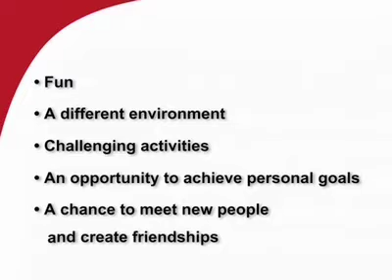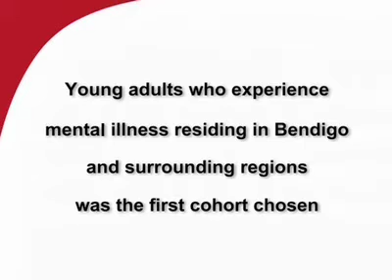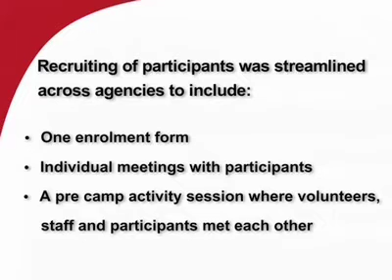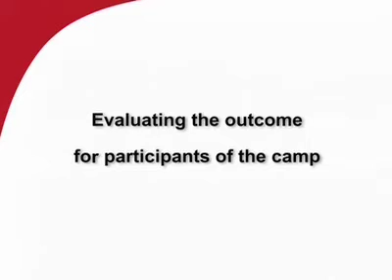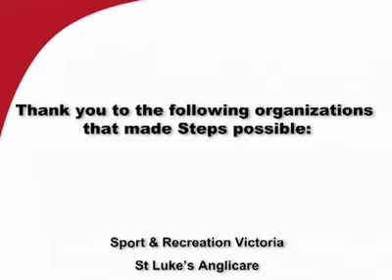YMCA Steps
Steps is the result of multidisciplinary teams working together to provide a best practice camping program for young adults aged 18--25 yrs who experience mental illness.  Participants have the opportunity to get away, achieve goals that they would like to strive for, meet new people and make friends and try something different.